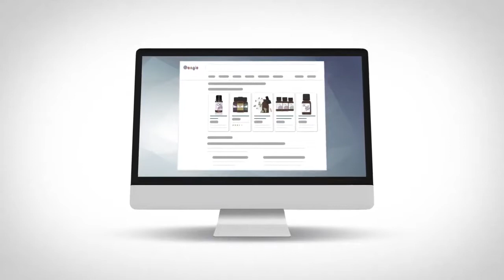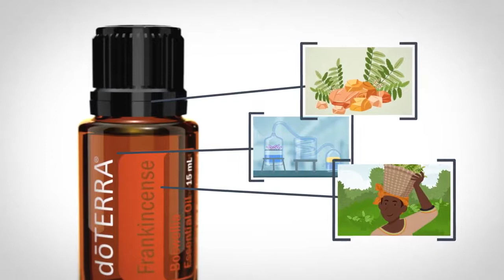What is Co-Impact Sourcing? (Lingua Originale)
doTERRA is committed to providing only the highest quality essential oils to every household throughout the world. Accomplishing such a goal requires extensive research to identify the best sources of these oils. There are complexities and nuances that affect the quality of an oil produced by the plant. Identifying the specific genus and species must be coupled with also identifying the best soil and environment to grow that plant, the best part of the plant and the best time to harvest, and the most effective means of distilling the oil from the plant.